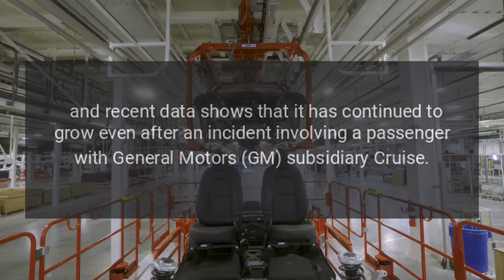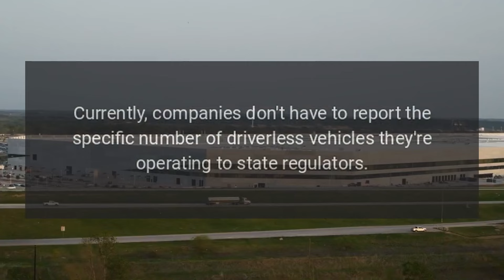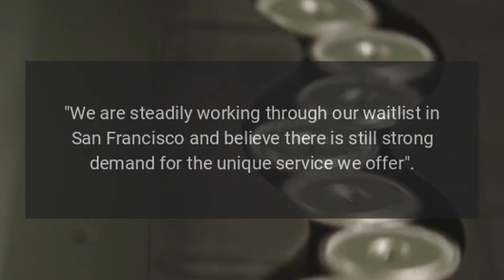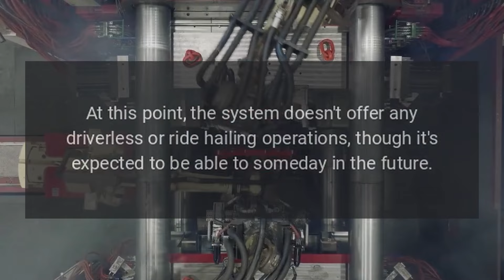Driverless Ride Hailing Increased Significantly Last Year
Driverless ride-hailing is rapidly increasing in San Francisco, California, and recent data shows that it has continued to grow even after an incident involving a passenger with General Motors (GM) subsidiary Cruise.